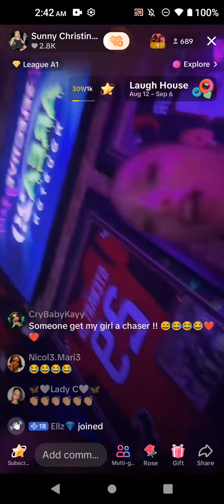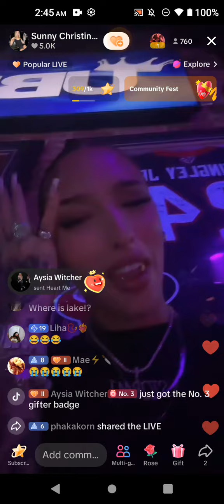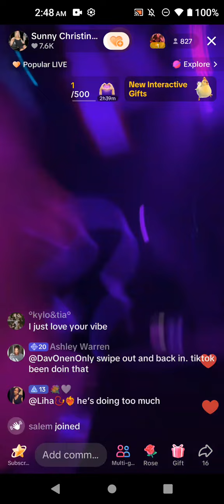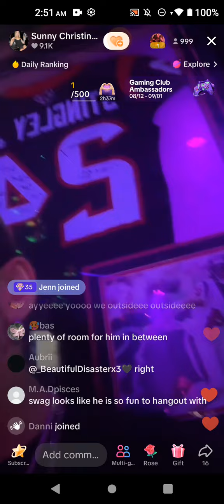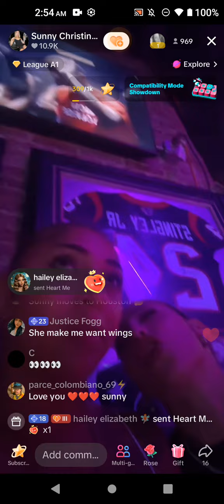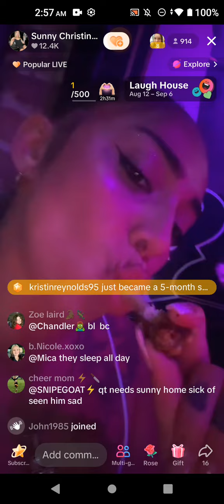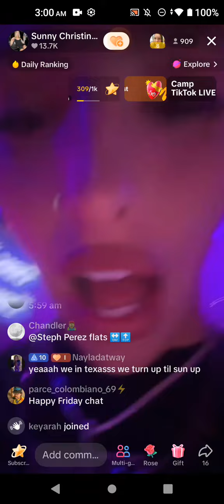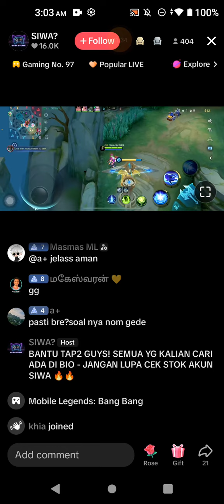Sunny & Ashton clubbing August 16, 2024